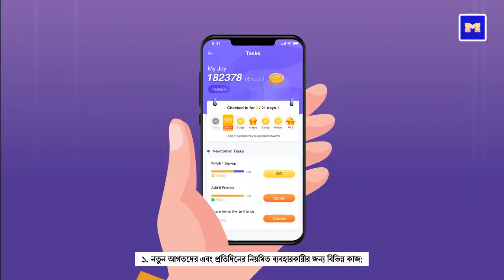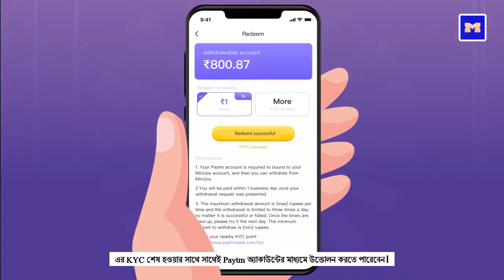Minijoy App || Bengali Official Ad || Voice Over